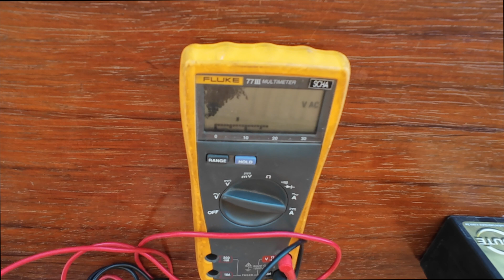Ganz einfach! So lädst du eine Autobatterie richtig auf? Und Fehlersuche am Batterieladegerät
Die Auto- oder Motorradbatterie wird normalerweise durch die Lichtmaschine geladen. Häufige Kurzstreckenfahrten oder längere Standzeiten können dazu führen, dass es die Lichtmaschine nicht schafft die Batterie immer vollständig aufzuladen.  In diesem Video erkläre ich dir deshalb, wie du deine Autobatterie ganz einfach mit einem externen Ladegerät nachladen kannst.

▬ Brauchbares ▬▬▬▬▬▬▬▬▬▬▬▬▬▬▬

*Batterieladegerät 12V, Auto Und Motorrad, Batteriepfleger mit Rekonditionierungsmodus - gibt es

►Bitcoin: bc1qs05kxgmf98x9hrnlqgnhm8cmyfr3av0dw6lf0k
►Ether: 0xb9173C78e854ab87f6655C10b7DF2b9413b3814e
►BAT: 0xb9173C78e854ab87f6655C10b7DF2b9413b3814e

▬ Mein Equipment ▬▬▬▬▬▬▬▬▬▬▬▬▬

*GoPro Hero 7 black
*Dji Osmo Pocket 2
*Samsung Galaxy S21 FE 5G
*Google Pixel 6
*Rode Videomic Rycote Richtmikrofon + keepdrum WS-WH Fell-Windschutz
*DJI Mic Lavalier-Funkmikrofon
*DJI Mini 2
*RØDE Lavalier GO
*Handy Stativ Adapter für Kameras

▬ Social Media ▬▬▬▬▬▬▬▬▬▬▬▬▬▬▬

▬ Weitere Infos ▬▬▬▬▬▬▬▬▬▬▬▬▬▬